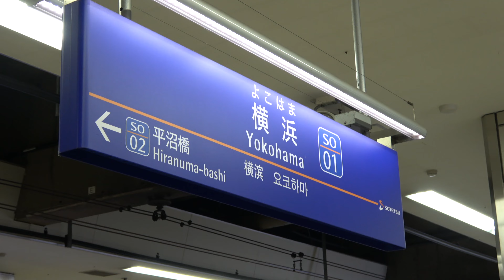東急車に占拠される相鉄線① 相鉄横浜駅 土休日10時前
2023年3月18日に開業した、東急・相鉄新横浜線。
日吉-新横浜-羽沢横浜国大間が開業し、東急と相鉄の相互直通運転が開始され、東急車が相鉄線へ乗り入れるようになりました（都営車、メトロ車、埼玉高速車は新横浜折り返し）。
直通列車の乗り入れ区間は、新横浜～西谷～海老名･湘南台間ですが、走行距離調整の間合い運用として、西谷～横浜間にも入線するようになりました。
土休日には、その運用列車が連続して走行する関係から、東急車2編成が横浜駅を占拠するシーンを、1分間だけ(9時57分から58分まで)見られるようになりました。
なおJR車については、羽沢横浜国大～西谷～海老名間のみの運用となり、ダイヤ乱れ時を除いて横浜駅へ乗り入れることはありません。
Tokyu trains at Sotetsu Yokohama Station.